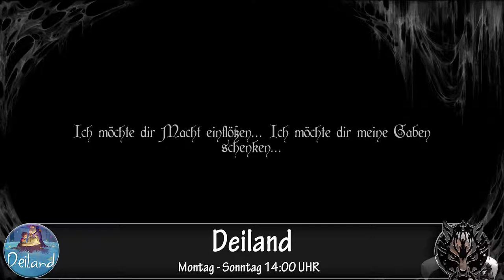Der Profi Bauer | #10 | Deiland | [Lets Play] [Deutsch]